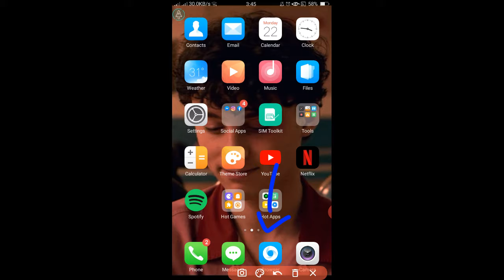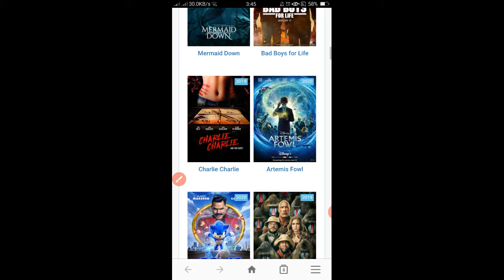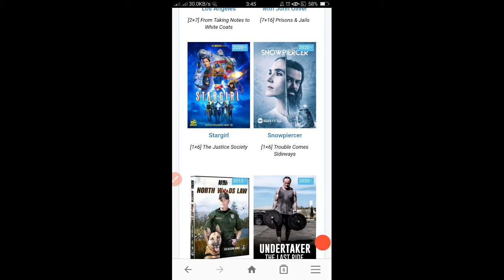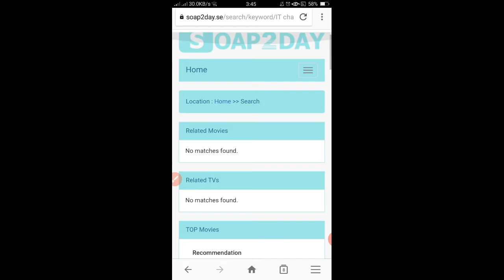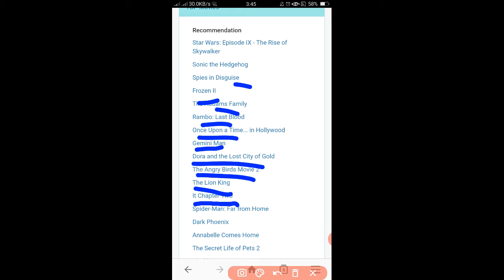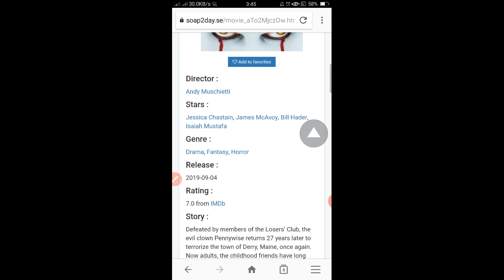HOW TO WATCH MOVIES/TV SHOWS FOR FREE (NO SIGN UP NEEDED)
Hey bItCh! Today imma show yall how/where to watch tv shows or movies for free, no sign up needed.